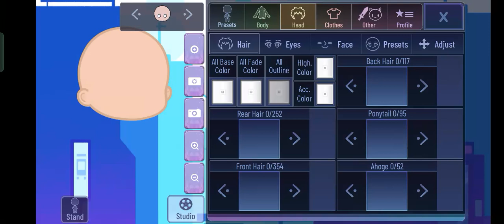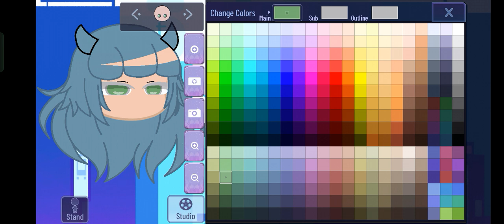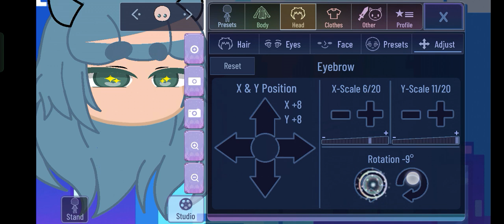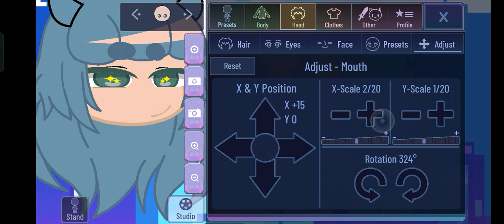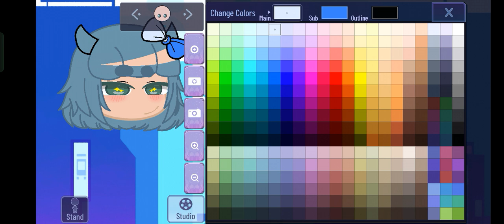Making hair in Gacha World mod.